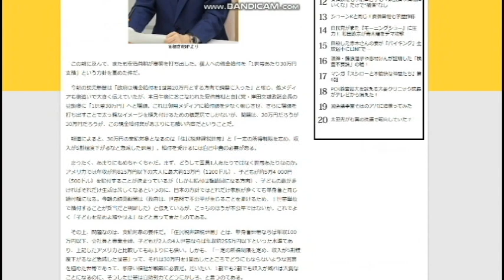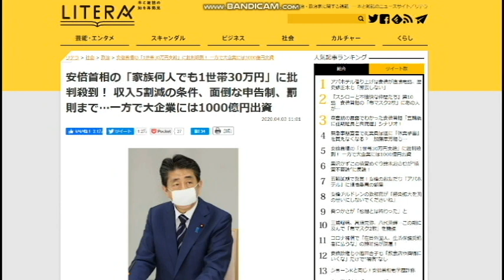【隠居TV】30万円給付金、工夫したら結構もらえるんじゃないか？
安倍首相の「家族何人でも1世帯30万円」に批判殺到！ 収入5割減の条件、面倒な申告制、罰則まで…一方で大企業には1000億円出資

2020年4月20までの従来版「速稼塾」